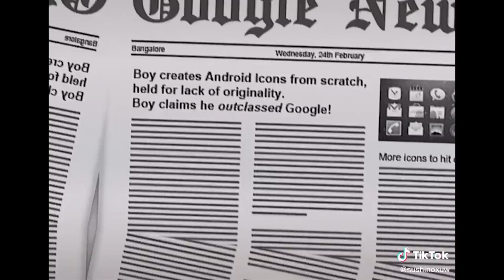GachaLife TikTok Compilation [✨ Ep 407✨]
Hello friends. I'm ꧁T I N G T I N G꧂
I realize that many of you are not allowed to use TikTok, so I created this channel for the purpose of synthesizing the best videos for you to watch on Youtube. I'm still studying, so I can only make 1 video a day for everyone to see. All videos have their channel logos in the corner of the screen. People can easily find them on TiKTok.